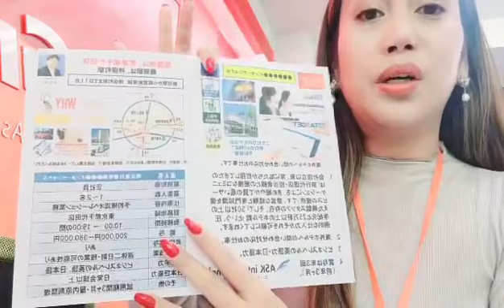11/14 Hotel Reservation from Overseas/Chiyoda ward, Tokyo/200,000-380,000 with bonus